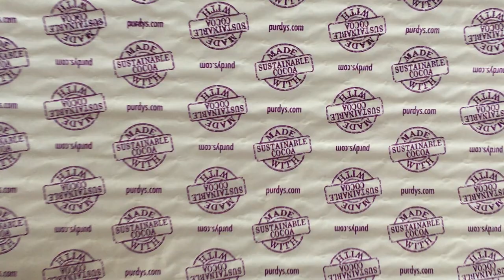Opening and Unboxing a box of Purdy's Chocolates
Opening and Unboxing a box of Chocolates from Purdy's

Purdy's is one of the great chocolate stores when it comes to larger companies. Sure some of the mom & pop stores may be better, but they would be hard pressed to come up with the selection and variety.  They make a great gift, and we love them!

CHOCOLATE is a usually sweet, brown food preparation of roasted and ground cacao seeds. It is made in the form of a liquid, paste, or in a block, or used as a flavoring ingredient in other foods. The earliest evidence of use traces to the Olmecs (Mexico), with evidence of chocolate beverages dating to 1900 BC. The majority of Mesoamerican people made chocolate beverages, including the Maya and Aztecs. Indeed, the word "chocolate" is derived from the Classical Nahuatl word chocolātl.